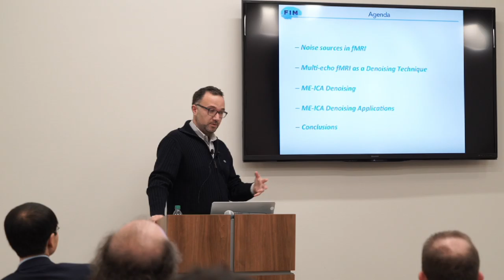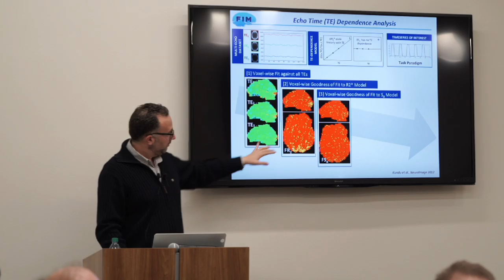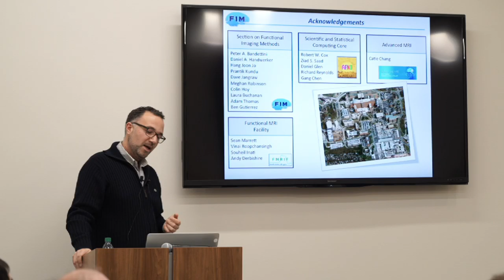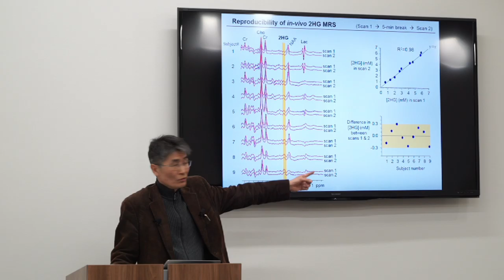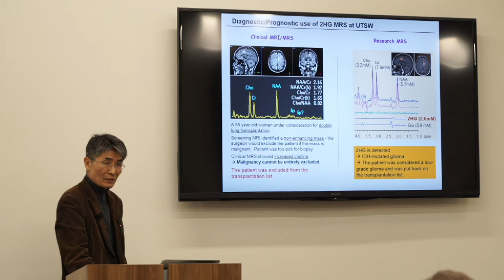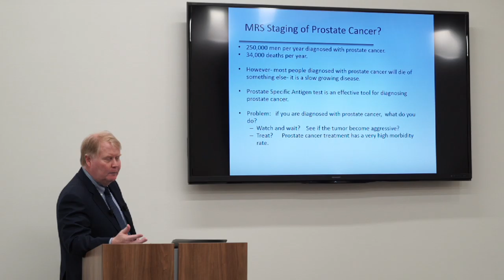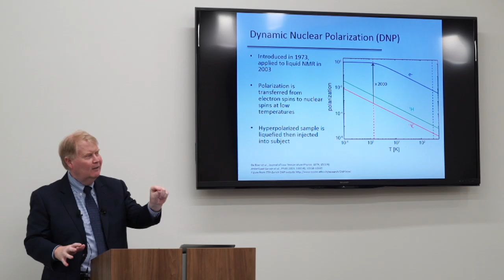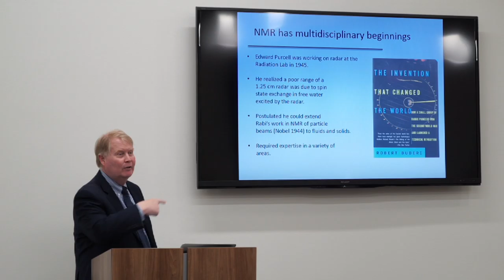Neuroimaging Symposium on Advances in Neuroimaging Approaches and Applications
(For the times of individual presentations, please see below)

The Texas Tech Neuroimaging Institute (TTNI) presented a half-day Symposium on "Advances in Neuroimaging Approaches and Applications" on March 24, 2016 at the Texas Tech University Innovation Hub at Research Park.

Organizing co-chairs included:
Sunanda Mitra, Paul Whitfield Horn Professor of Department of Electrical & Computer Engineering at Texas Tech
Steve Wright, Royce E. Wisenbaker II Professor of Department of Electrical & Computer Engineering at Texas A&M University

Invited speakers were (click on time to see presentation):
0:48 Javier Gonzalez-Castillo
Staff Scientist, Functional Imaging Methods (FIM), NIH

37:55 Changho Choi
Professor, Advanced Imaging Research Center /
Radiology, University of Texas-Southwestern Medical Center

1:19:27 Steve Wright
Royce E. Wisenbaker II Professor of ECE at TAMU